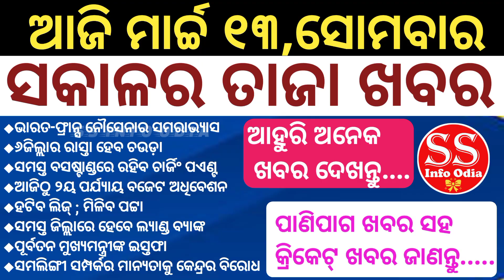Daily Morning News-ସକାଳର ତାଜା ଖବର || 13March2023 || Monday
Today Morning News || Daily News bulletin ।।@SSInfoOdia